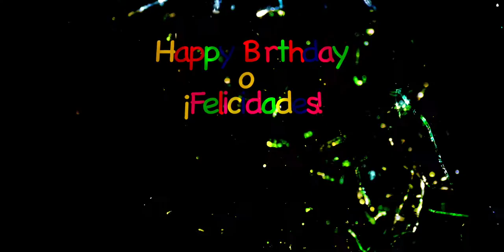Happy Birthday or Felicidades Trailer 2018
Trailer for the short film Happy Birthday or Felicidades, starring Anthia Gillick, Liliana Moreno Reynoso, Alexa Reddy, Paco Mufote and Cruz Kamena.
A mother struggling with a serious illness takes her twins on a surprise birthday road trip. As a Tijuana cop becomes an unwitting participant in the adventure, lines are blurred between what is real and what isn't. Addiction, illness, and human compassion traverse borders on a sweltering summer afternoon.
DIRECTOR
JARED JACOBSEN

WRITER
Jared Jacobsen

STUDIO
Independent

RELEASE
July 1, 2018 CAST
Anthia Gillick
Liliana Moreno Reynoso
Alexa Reddy
Paco Mufote
Cruz Kamena